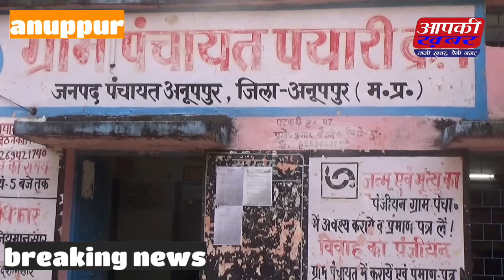अनूपपुर-ऐसा क्या हुआ कि यहाँ के लोग चुनाव का बहिष्कार करेंगे आईये देखते हैं क्या मामला है